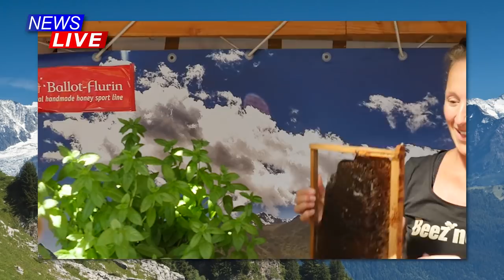MOUNTAIN OUTHOUSE - UTMB SPECIAL!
The craziest sh*t that happened in running this week: UTMB, JACKASS OF THE WEEK, SPECIAL CORRESPONDENCE, ULTRA POLITICS.